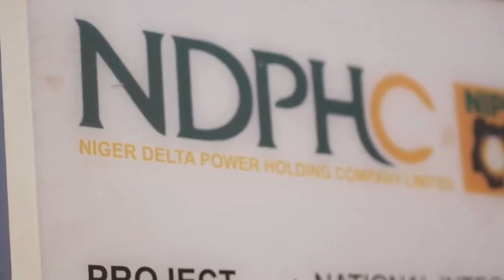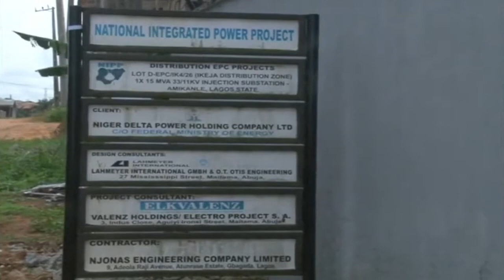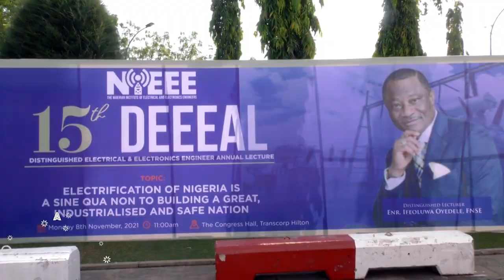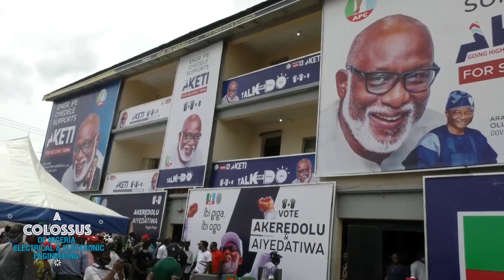A COLOSSUS OF ELECTRICAL ENGINEERING IFE OYEDELE DOCUMENTARY